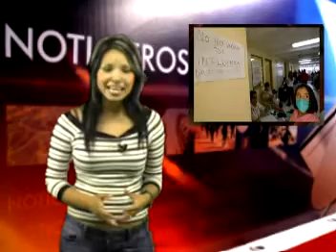Resumen Sabatino Parral 14 de Agosto 2010